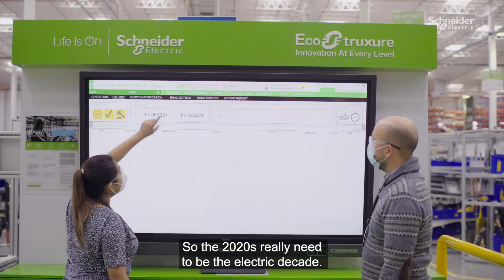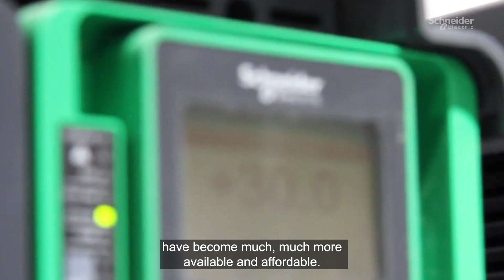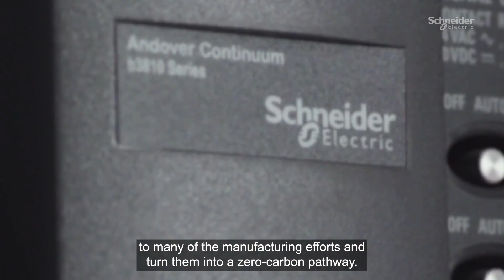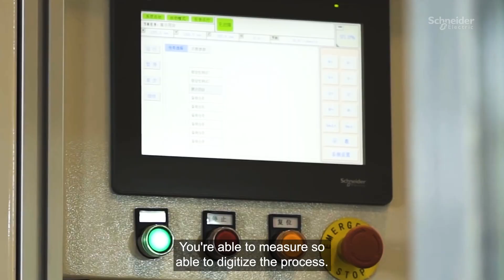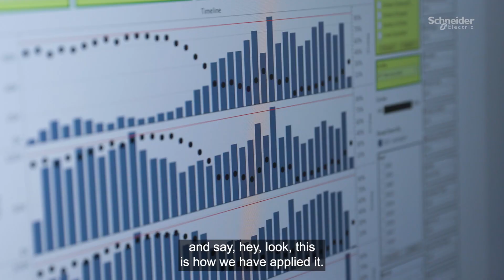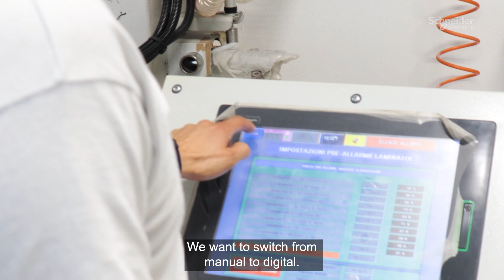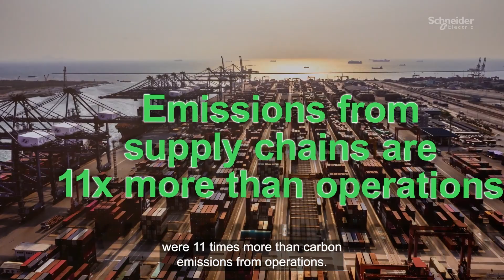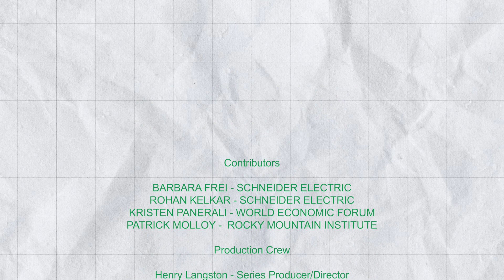A Greenprint for a Sustainable Future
Is smart technology the key to creating sustainable industries?

Find out how the latest developments in technology could help eliminate carbon emissions in this new series, "A Greenprint for a Sustainable Future."

Paid post by @schneiderelectric